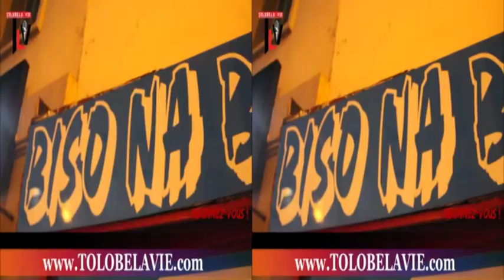Pardon bana TSHANGO ba moni pasi na ko FINGA hélas yango basali yo NINI (partie 1)